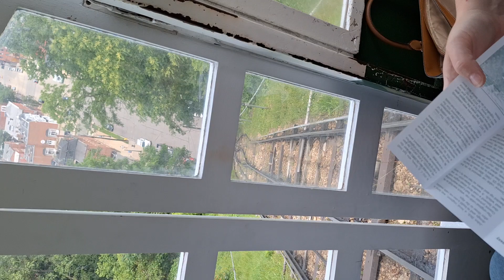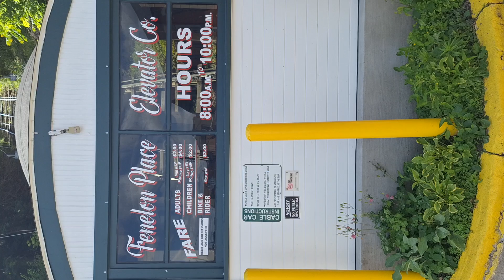Fenelon Place Elevator